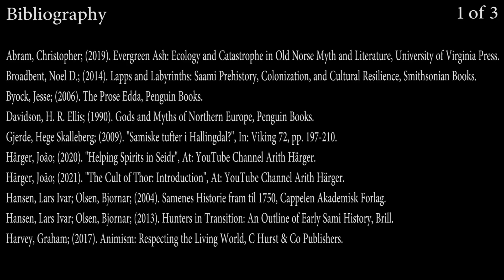The Cult of Thor: Is Thor a War God?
Welcome to the first video of 2022 in this channel! The 2nd video on my "Cult of Thor" series. Today let us answer the question if Thor is a war god. Hope you enjoy this video, may it be useful, and happy New Year!

Introduction - 00:00
God of Duels? - 02:21
Thor's Kennings - 05:05
Thor's Relation with Giants - 07:17
Relationships with the Sámi - 12:32
Thor and Jörmungandr - 20:46
Protector of Farmers - 24:10
The Hammer and the Cross - 31:26
The Weather-Person - 35:20
Thor in Iceland - 43:34
Bibliography - 50:50